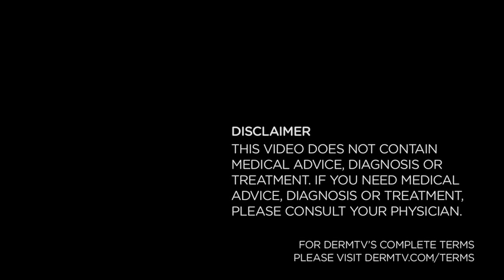DermTV - Hair Loss Treatment for Men [DermTV.com Epi #154]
Male pattern baldness is a scourge of male adulthood. Thankfully there is a cure. Dr. Schultz discusses male pattern baldness, hair loss treatment and propecia.